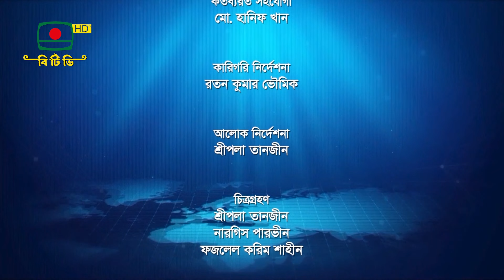দেশ বিদেশ - পররাষ্ট্র মন্ত্রণালয়ের সৃজনশীল কূটনৈতিক কার্যক্রম নিয়ে আলোচনা অনুষ্ঠান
পররাষ্ট্র মন্ত্রণালয়ের সৃজনশীল কূটনৈতিক কার্যক্রম নিয়ে
আলোচনা অনুষ্ঠান - " দেশ বিদেশ "
গবেষণা ও উপস্থাপনা: সুভাষ সিংহ রায়

আলোচনা
- তৌফিক হাসান
- ড. নিলয় রঞ্জন বিশ্বাস

প্রযোজনা:  এম এ বাতেন